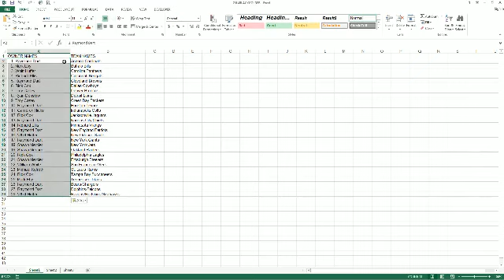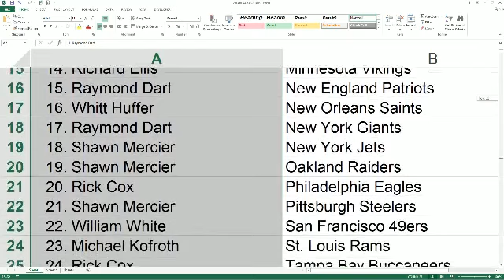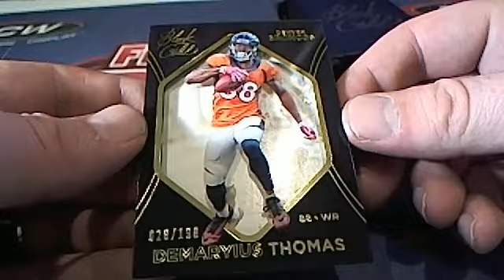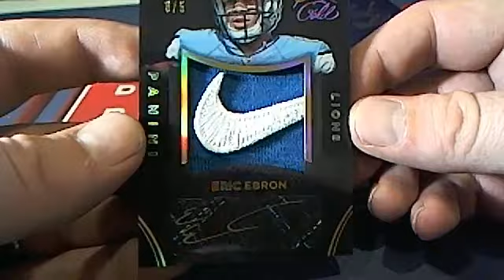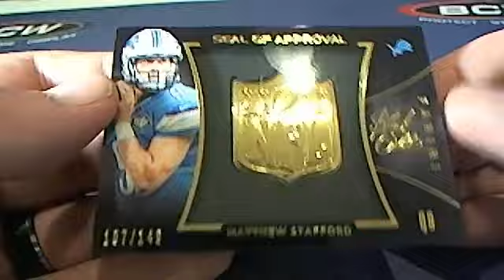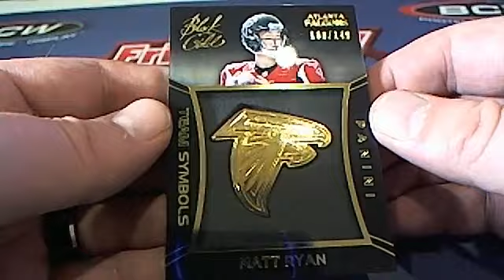2014 Panini Black Gold Football Box BG81